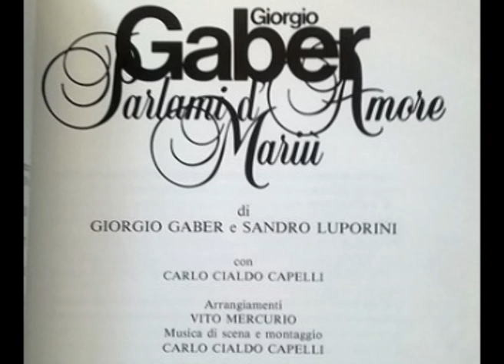Piccoli spostamenti del cuore / prosa [Parlami d'amore Mariù 1987 - Live] - Gaber e Luporini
Interno di un piccolo bar
(L'attore, seduto a un tavolino, si rivolge al cameriere) "Una birra, per favore... Cosa ci ha? Ah, va bene quella lì!"
Sono un po' in anticipo. Meglio, così mi riordino le idee. E quando arriva lei... le dico tutto. Chissà che faccia fa!... Secondo me non se l'aspetta. E sì, perché io con lei mi sono sempre tirato un po' indietro. Non che l'abbia fatto apposta... Mi viene naturale, e di solito funziona. Ha fatto tutto lei, fin dal primo giorno. C'era anche Mario. Stava ancora con lui. Me la ricordo benissimo: i suoi sguardi, anche un po' troppo... coraggiosi, sfacciati. Ma le donne, quando partono... non le ferma più nessuno. Io mi tiravo un po' indietro... chissà, forse per Mario... forse perché era proprio una ragazzina... Carina, molto carina, un po' acerba, selvatica... Il mio genere.